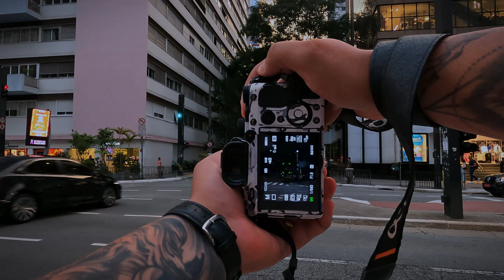12 Minutes of Relaxing Jazz Street Photographer POV In Avenida Paulista | São Paulo Brazil